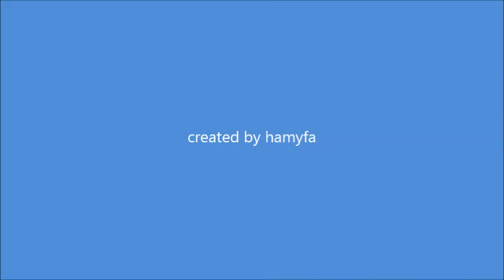7 týdnů, Hamyfata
Poslední společné video, před odchodem do nových domovů.